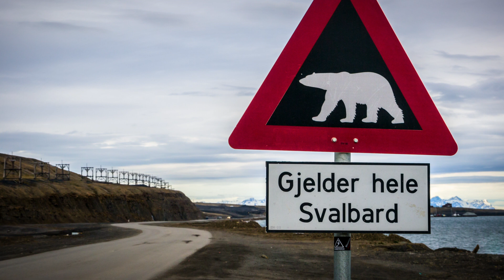Город в котором запрещено умирать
В городе действует закон, который запрещает умирать на его территории.
Норвегия, архипелаг Шпицберген, город Лонгйир.

Изображения:
World with Glaciated Areas by FreeVectorMaps.com